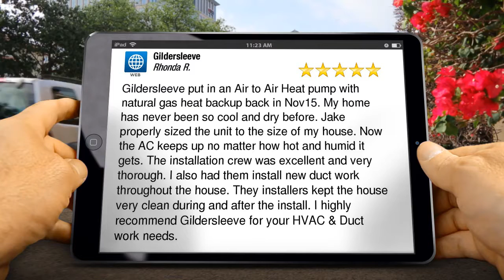Gildersleeve Virginia Beach Outstanding 5 Star Review by Rhonda R.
Excellent Rating

Gildersleeve put in an Air to Air Heat pump with natural gas heat backup back in Nov15. My home has never been so cool and dry before. Jake properly sized the unit to the size of my house. Now the AC keeps up no matter how hot and humid it gets. The installation crew was excellent and very thorough. I also had them install new duct work throughout the house. They installers kept the house very clean during and after the install. I highly recommend Gildersleeve for your HVAC & Duct work needs.

Gildersleeve
928 Commonwealth Place
Virginia Beach VA
23464